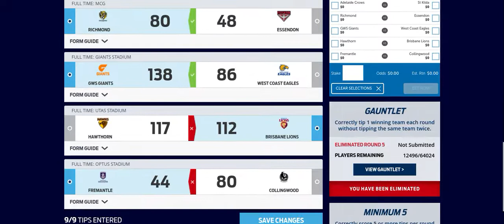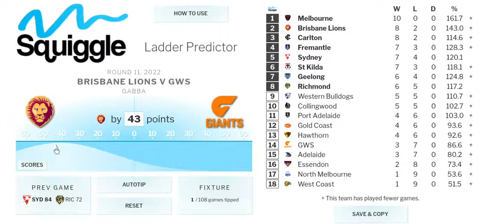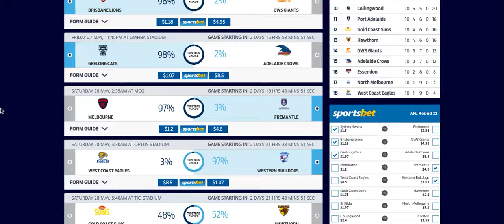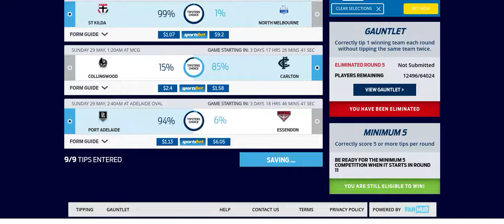2022 AFL Round 11 Tips (The AFL Yank)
(Tyler Gantert (The AFL Yank)#9590)